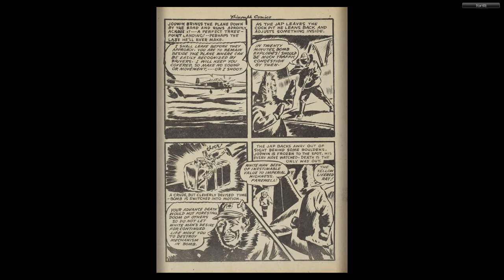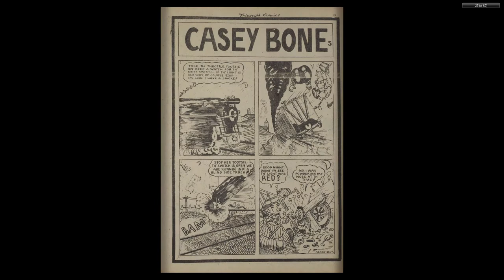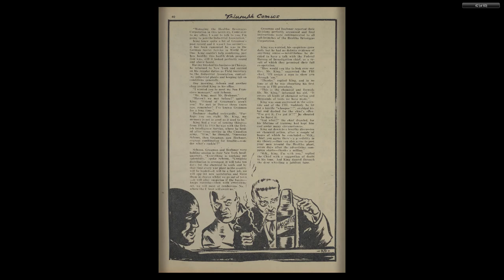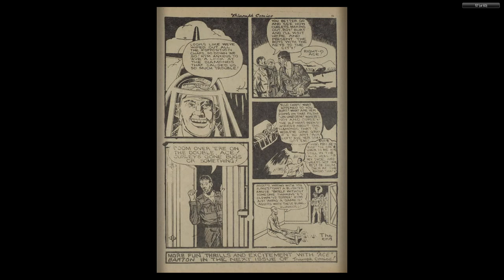CANADIAN 1940's COMICS__Triumph Comics 016 (1943 09)